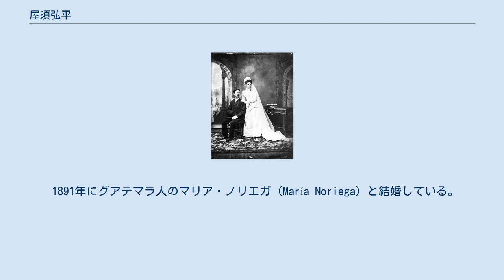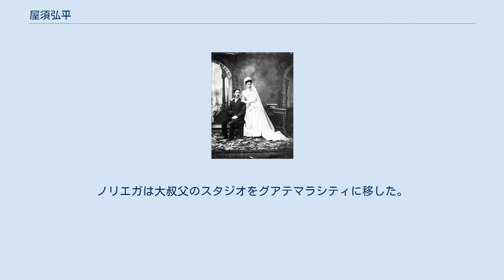屋須弘平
日本・グアテマラ関係
屋須 弘平（やす こうへい / Juan José de Jesús Yas / 1846年 - 1917年）は、岩手県（陸奥国）で生まれ、アンティグア・グアテマラへと移住した日本人写真家である。
日本の写真創成期の写真家達（上野彦馬や下岡蓮杖など）とは無縁に、グアテマラで写真術を習得した。
 屋須は1846年に岩手県藤沢町で生まれた。
1874年に神奈川県横浜市で通訳として金星観測を行った著名なメキシコン人天文学者コバルビアス率いるメキシコ科学調査隊との出会いをきっかけとして、メキシコへ渡った。
その後、終の棲家となったグアテマラで写真術に興味を持ち、ドイツ人写真家バーブルガーのもとで写真を学び、1980年にグアテマラシティに自らの写真館«Fotografía Japonesa»を開いた。
その後すぐにアンティグア・グアテマラに移り、新しい肖像写真館を開設した。
スタジオ内でグアテマラの人々を撮影したり、建築や風景写真を撮影したりした。
熱心なキリスト教信者であり、洗礼名を「Juan José de Jesús de Yas」とした。
グアテマラで写真術を習得し、主にアンティグア・グアテマラで写真家としてのキャリアを築いたため、日本での写真創成期に名を残すことはなかったが、グアテマラ国内では高評価を受けている。
 1891年にグアテマラ人のマリア・ノリエガ（María Noriega）と結婚している。
 妻との結婚式の写真 1917年11月29日にアンティグア・グアテマラで死去した。
 屋須の死後、（1911年に書かれた）遺書を読んで、屋須の甥でやはり写真家のホセ・ドミンゴ・ノリエガが写真館を引き継いだ 。
ノリエガは大叔父のスタジオをグアテマラシティに移した。
また、Fotografía Japonesaは今日では所在地も不明だが、屋須のすべての写真素材はグアテマラの国宝に指定されている。
 関連の資料はアンティグア・グアテマラにあるメソアメリカ地域研究センターCIRMA（ el Centro de Investigaciones Regionales de Mesoamérica）に所蔵されている。
アーカイブ写真 アーカイブ文書